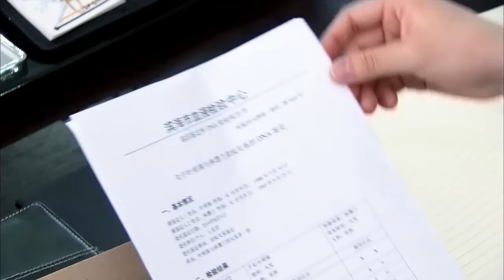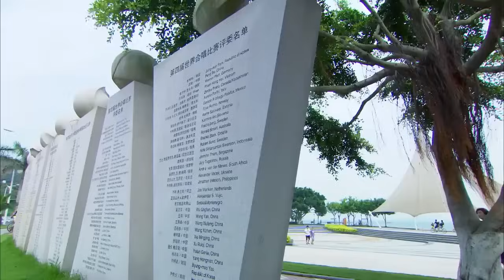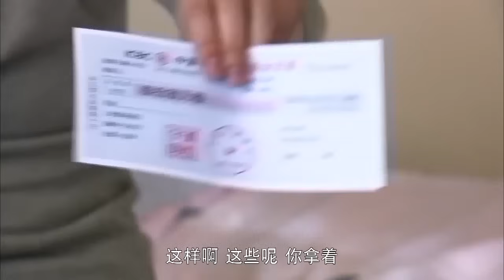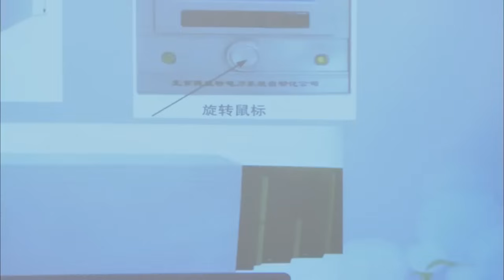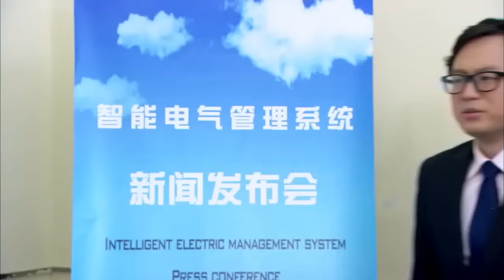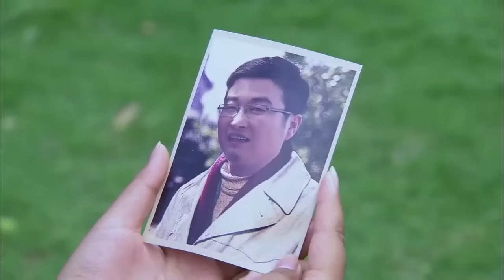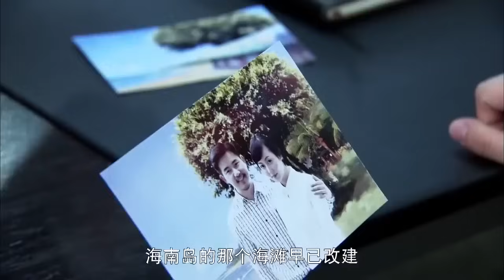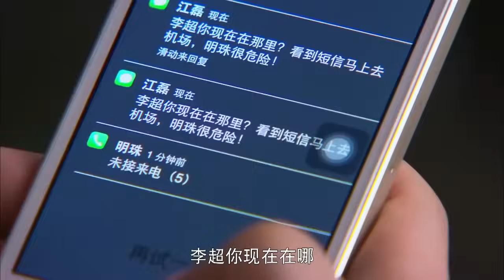Movie！過了20年苦日子的女孩終於認回了她的有錢媽媽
QMXYH-DSJ

戏剧研究所 情满雪阳花 中国电视剧 中国电视剧电影版 Chinese Television Dramas#Full Movie#情感#出色中國電視劇#大陸情感劇#中國電影#好看中國電影#出色中國電影#總裁#霸道總裁#chinesedrama#甜寵愛情電影#青春#校園電影#甜寵愛情劇#古裝電影#仙俠劇#仙戀